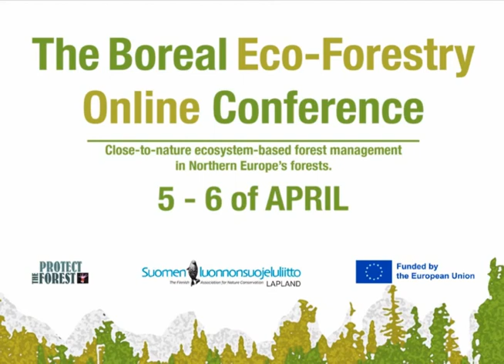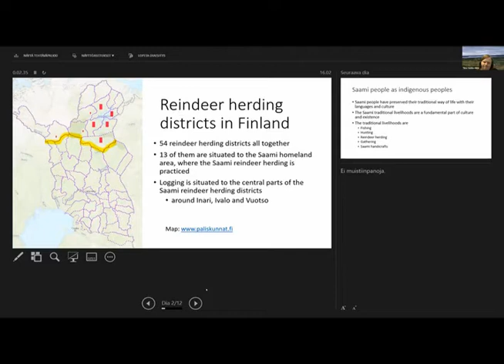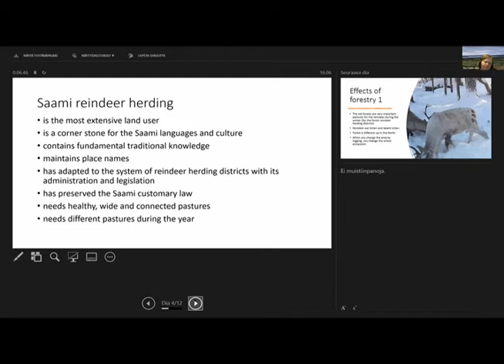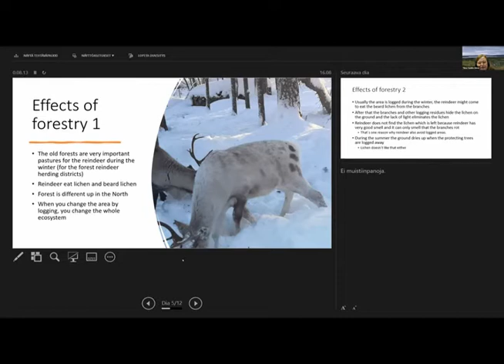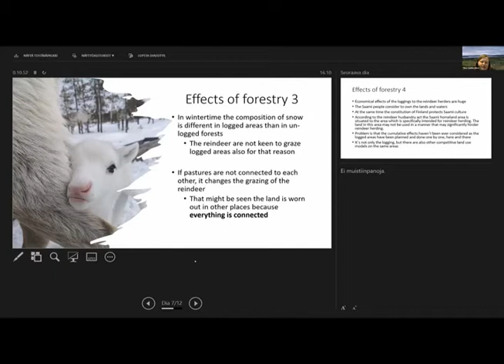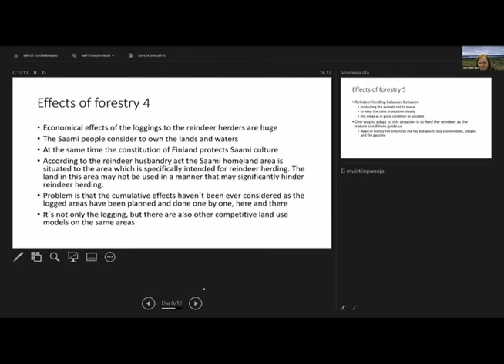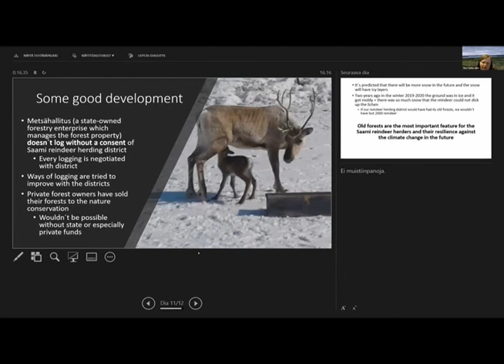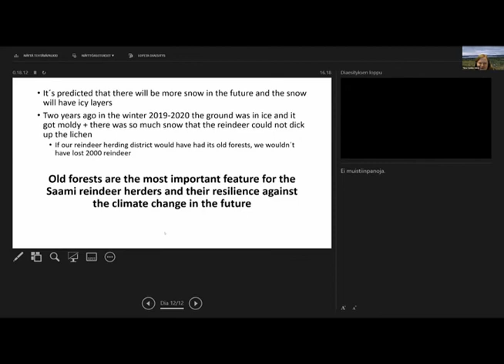Tiina Sanila-Aikio: Effect of forestry for the Saami reindeer husbandry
”Old forests are the most important feature for the Saami reindeer herders and their resilience against the climate change”.

/Tiina Sanila-Aikio

This lecture was given at The Boreal Eco-Forestry Online Conference 2022. The lecture was held on day 1, during session 4: Multiple-use of the forests.

About the speaker: Tiina Sanila-Aikio, Chair of the Organization Saami Reindeer Herding District, Finland

The conference was organized by the Lapland district of the Finnish Association for Nature Conservation, in cooperation with Protect the Forest, Sweden. The conference is a part of the Kolarctic CBC project "Adapting management of Barents forests to future climate and economy conditions", funded by the EU.